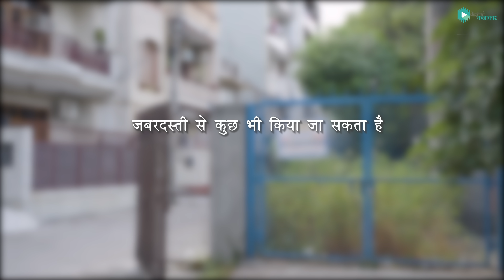Psycho Lover | Digital Kalakaar New Video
Artists
Harish Sharma
Garima Singh